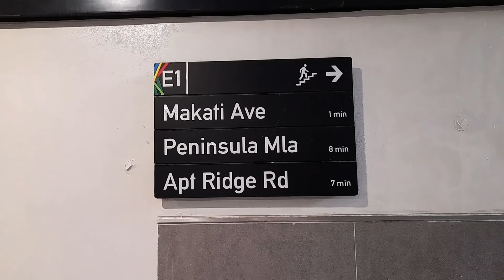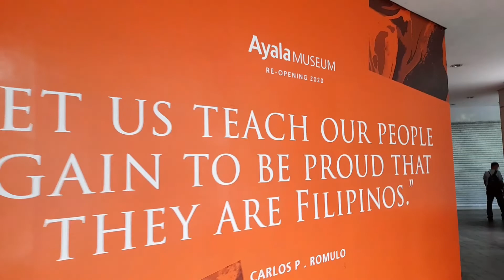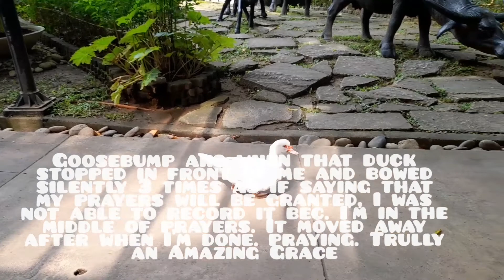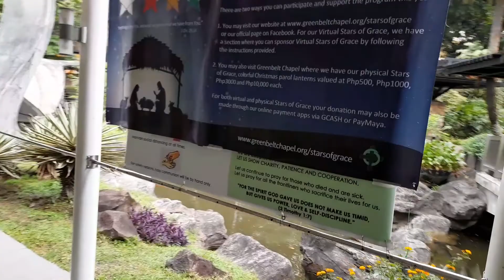Be amazed at Greenbelt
Amazing grace